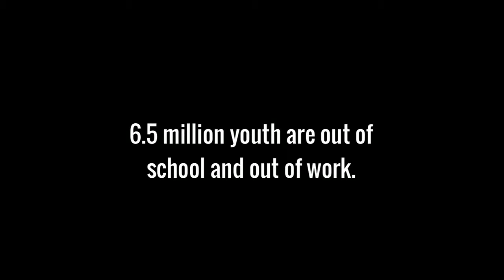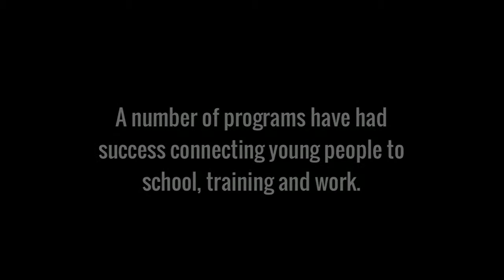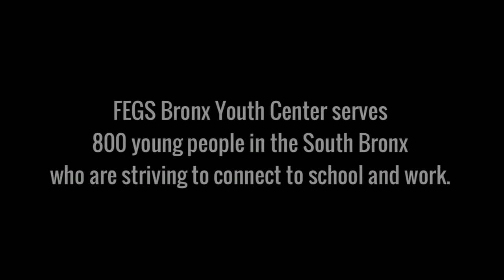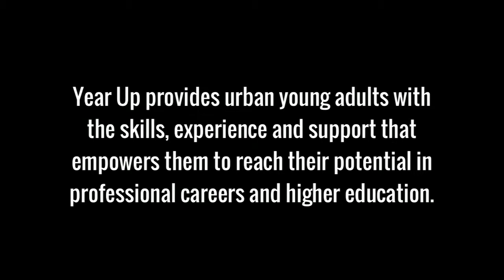Opening Doors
Amplify created the first digital companion for the Annie E. Casey Foundation's national KIDS COUNT franchise, the gold standard of child welfare data in each of the 50 states. The video, backed by solid research and distributed through a comprehensive social media strategy, was a part of the program at Casey's KIDS COUNT symposium in Washington, D.C., featuring experts on youth ages 16-24 who are not in school and unable to find meaningful work. The panel featured Melody Barnes, President Obama's former White House Domestic Policy Director.